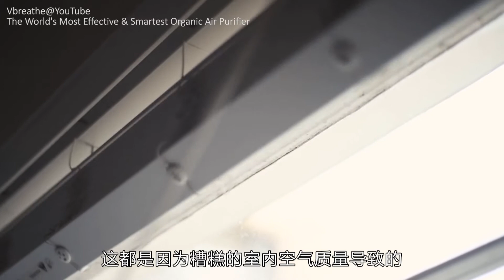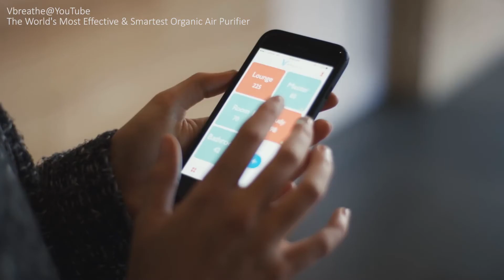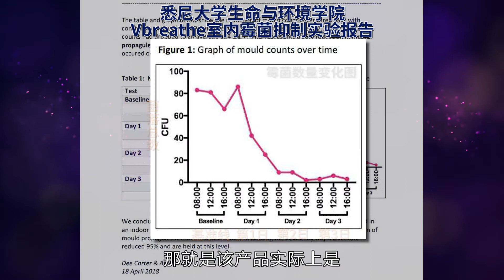全球首款智能有机空气净化器 VBreathe 再获亚洲大奖！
由博满金资参投的全球首款智能有机空气净化器VBreathe捷报频传！该项目近期荣获了中国深圳创新创业大赛第二届国际赛澳大利亚赛区第三名，以及Orange Fab 2019亚洲初创企业比赛第二名。

澳洲本土研发的VBreathe是全球首款智能有机空气净化器，使用澳洲生产的100%有机精油，可以抑制并消灭空气中95%的霉菌、有效过滤花粉和PM2.5微粒，环保、便携、智能，并通过了悉尼大学、新南威尔士大学的官方认证。